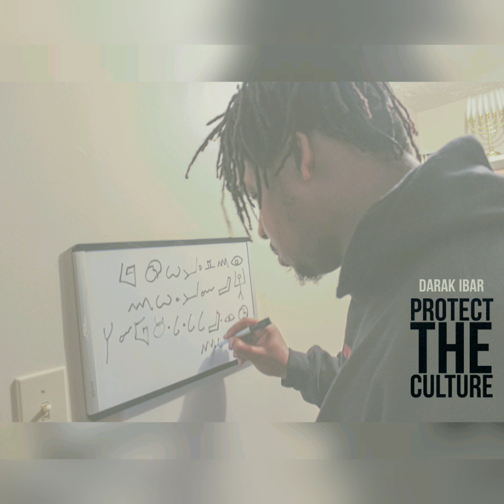Darak iBar - Protect The Culture (Freestyle)